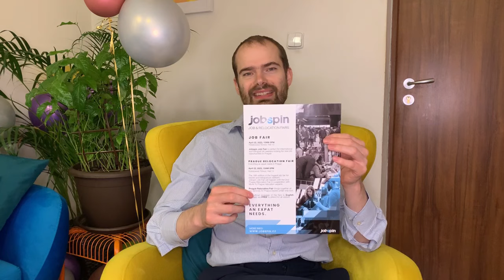BEST Places to Look for a JOB in Czech Republic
Best places to look for Jobs in the Czech Republic. For people who are not in the Czech Republic yet and for those who are here already.

Looking for more info about immigration to the Czech Republic? This channel can help you in many different ways:

FREE
Comment to get a written answer.

 Watch my other videos - I have done over 250 videos on different topics from all the different visa types to finding a place to live in the Czech Republic to health insurance to the best bank accounts for foreigners in CZE.

 NEED ASSISTANCE?
 Get in touch via the form below if you are not only looking for answers but might also need some assistance with your case.